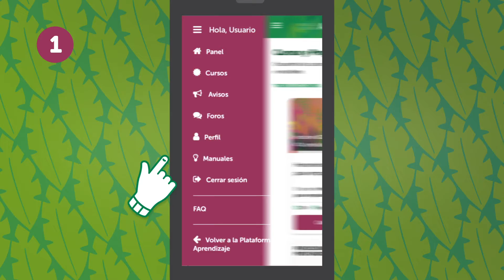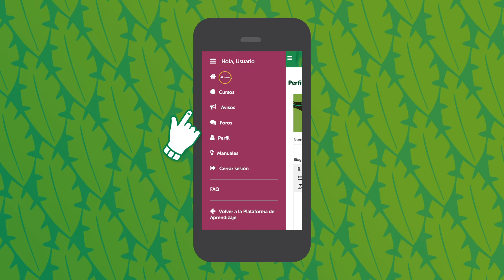Inscribirse y completar un curso en la Academia TOA